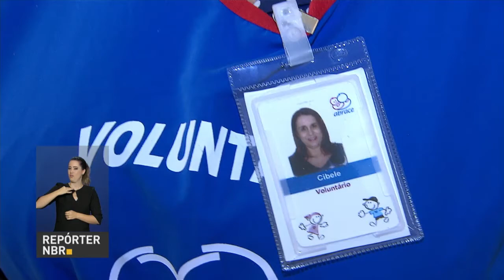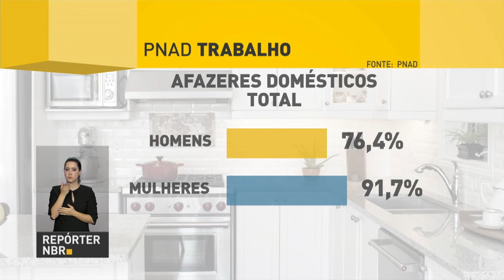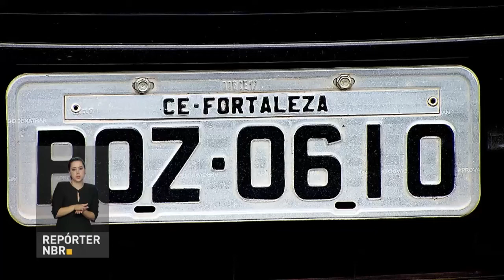BOLETIM REPÓRTER NBR 19h - 18 de abril de 2018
REPÓRTER NBR 19h - 18.04.18:  A gestão do trânsito foi tema de um encontro realizado em Brasília com representantes de vários municípios. O FMI, o Fundo Monetário Internacional,  elevou a projeção de crescimento do Brasil para 2018 e também para o próximo ano.